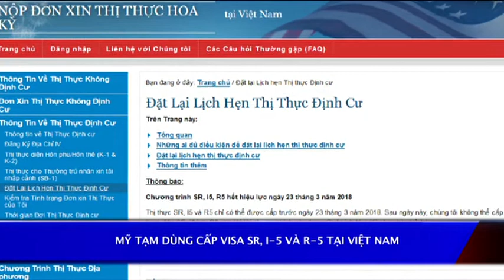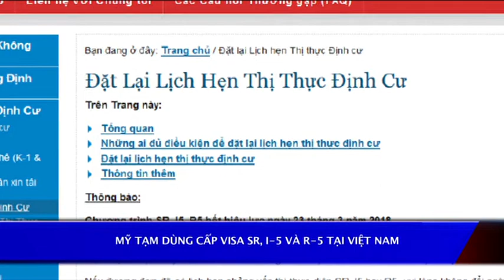Mỹ Tạm Dừng Cấp VISA SR, I 5 Và R 5 Tại Việt Nam